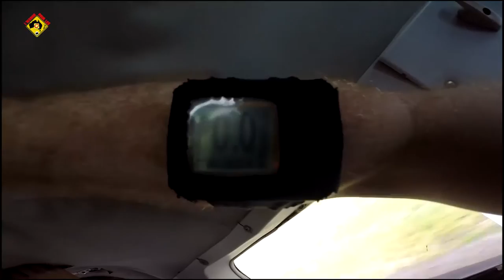SAUT EN PARACHUTE A MISSION BEACH, AUSTRALIE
Le saut en parachutte à Mission est une éxperience inoubliable !